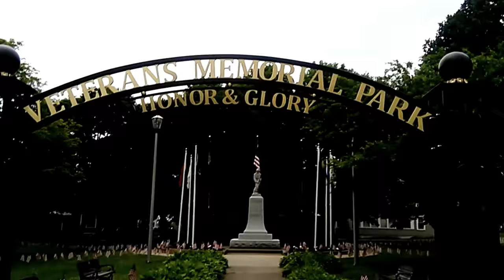Rome, New York. Celebrating Flag Day.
This is at the Veteran's Memorial Park on North James Street in Rome, New York.  Shortly after sunrise.
Yes. The video is a little...shaky.  Used a 720 HD phone camera.  Not good at holding a phone.  But you get the point.  Celebrate National Flag Day.
Be respectful to Ole Glory.